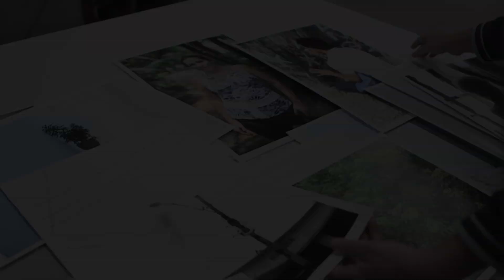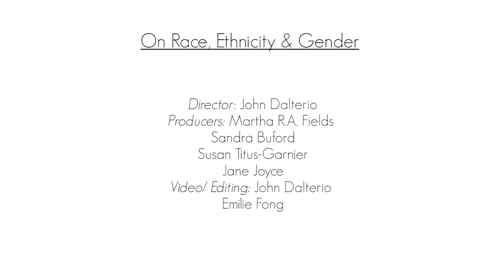Commissioned Work - Show Reel